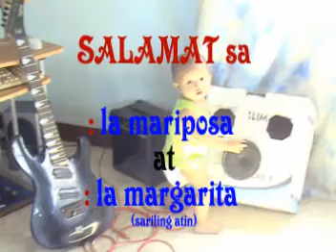overture 1928 by: dream theater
ei guy's don't mind my  attitude coz i made this cover with my 1 year old son he is on my side watching and jamin at me :)

Thanks for not claiming cpr